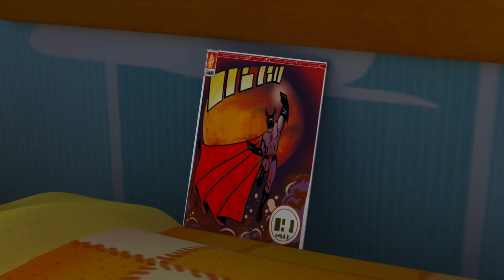Zou en Français 🍳 ZOU AIDE À LA MAISON 🚿 60 min COMPILATION | Dessins animés